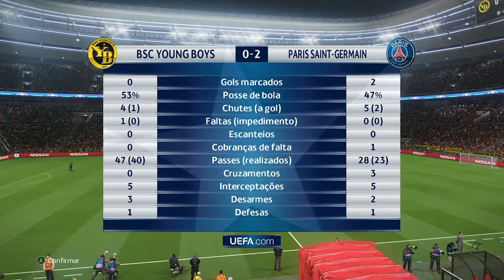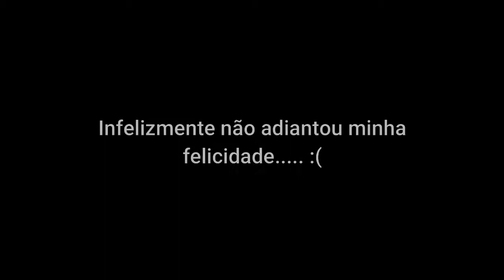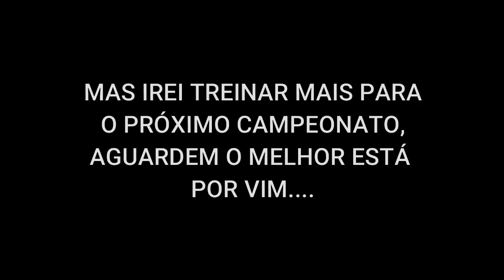PES 2018 - PARIS SAINT GERMAIN VS BSC YOUNG BOYS (*CHAMPIONS LEAGUE*)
★PARCERIAS★
Querem ouvir música boa e de qualidade e ainda por cima em 8D??
Não saiam desse vídeo sem conhecer o canal (*DL - 8D Audio*)
Aqui vai para vocês as três ultimas musicas publicada do canal DL - 8D Audio

Olá galera tenho um amigão meu que ele meche com edições de fotos, eu vou está deixando o link do Instagram dele para vocês verem o trabalho dele.

▓▓▒▒▒░░  OBRIGADO ░░▒▒▒▓▓